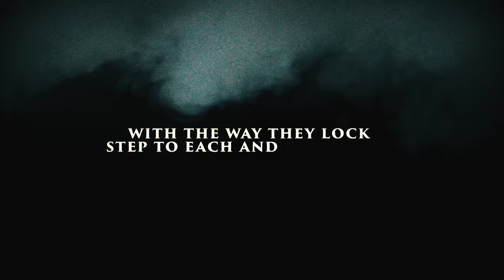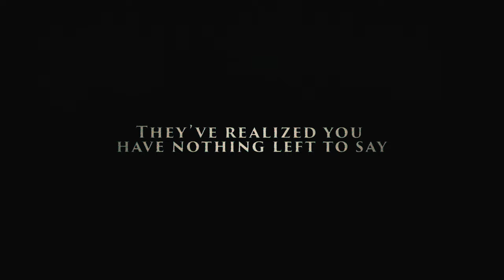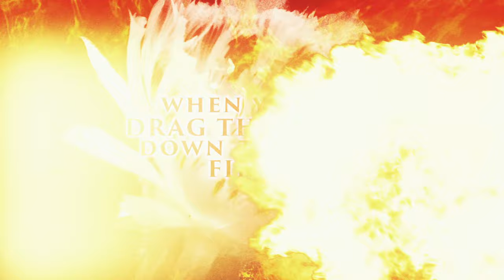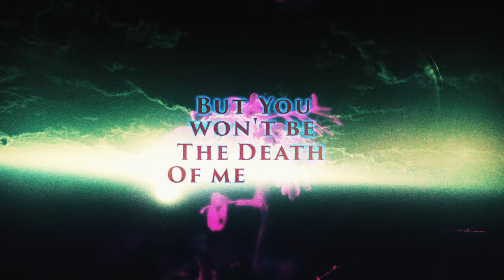Becoming The Lion - Intentional Liar [Official Lyric Video]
From the EP "Turning Point", out now!

Rock / Alternative / Progressive
Music and Lyrics by Becoming The Lion
Studio Drums by Craig Borchers
Produced, Recorded and Mixed by Greg Henkin
Mastered by Justin Perkins at Mystery Room Mastering
Lyric Video by Drain Hope

LYRICS

Are you so consumed, with the way they lock step to each and every move, that you’ve made? You’ve promised them their place, beside you at this house of broken cards, you have built.

But now you seem so lost, confused you can’t keep the moves you’ve made in line, here in the end. So, admit you’ve lost it all. They’ve realized you have nothing left to say, yet you speak.

It’s easy to see how you still fall apart, when you drag them all down to the fire. But you won’t be the death of me now, you intentional liar.

It’s easy to see how you still fall apart, how you still fall apart.